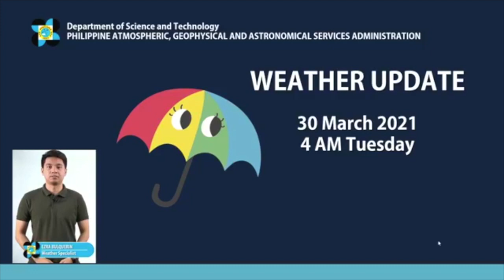Expect warm Tuesday weather, Mindanao rain showers due to LPA - Pagasa